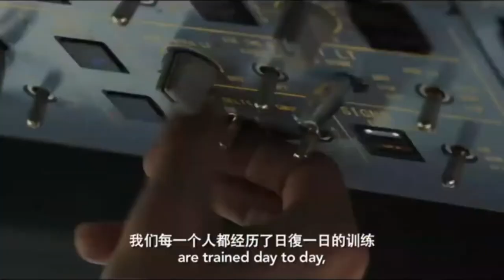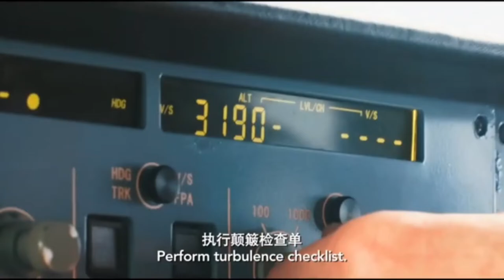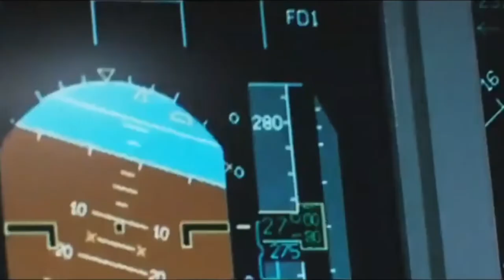Documentary by Haruna Kojima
Jun Hasegawa is a Japanese-American model and actress. Despite being born in New Hampshire, she lived in Hawaii until she was 14, then moved to Japan at 15 to pursue modeling. She is regularly featured in a Japanese fashion magazine called ViVi. According to Japan Today, girls like Hasegawa (half-Japanese) are in high demand in the modeling world because of their unique features. He was born on June 5, 1986